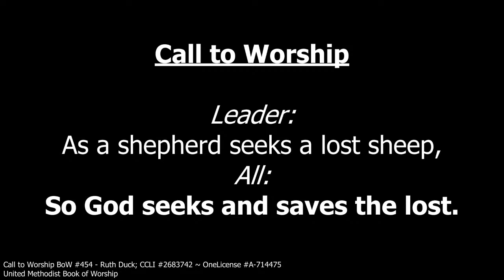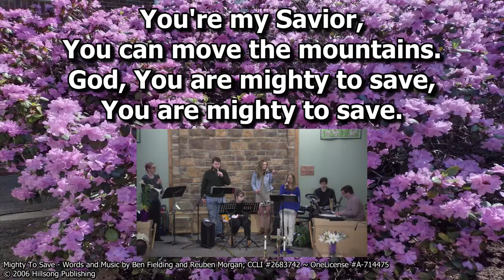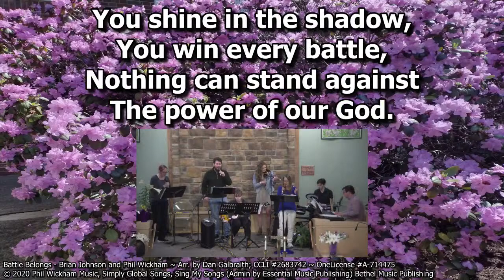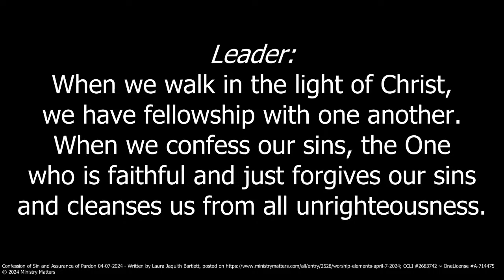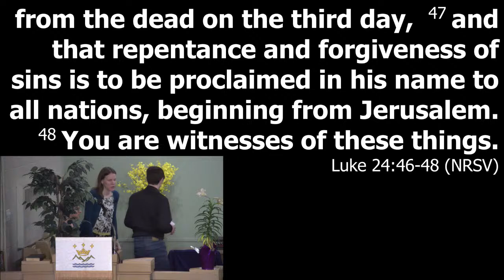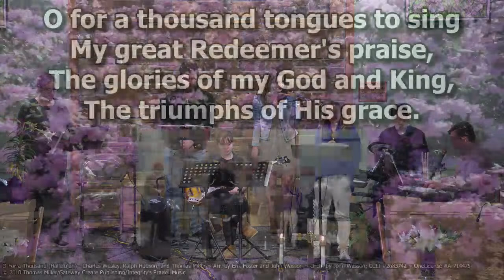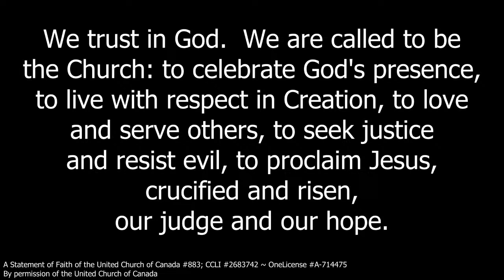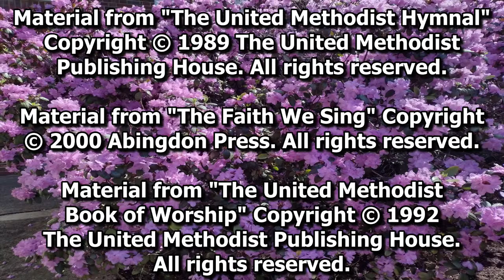4-14-2024 Slippery Rock UMC Worship Arts Live Stream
Scripture: Luke 24:36b-48
Sermon: "Living with Doubt"

"Battle Belongs"
"Available"
SRUMC Choir - "He Won the Fight"
"O For a Thousand (Hallelujah)"
"He Lives"

Vocals: Leslie Stauffer, Jake Snyder, Tracy Hust
Bass Guitar: MyKenna Knox
Violin: Mary Caton
Drums: Roan Stauffer
Keyboard and Vocals: William Streaker

CCLI #2683272 ~ OneLicense A-714475

The United Methodist Publishing House.